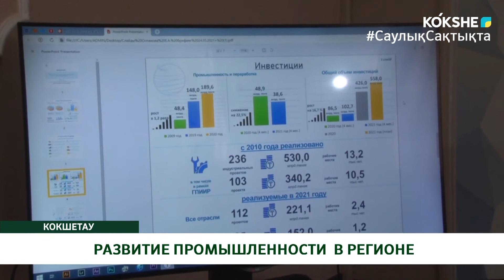РАЗВИТИЕ ПРОМЫШЛЕННОСТИ В РЕГИОНЕ